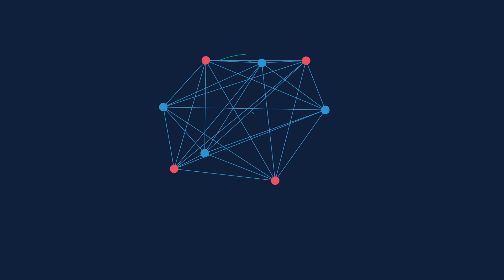پیمان قلیپور در پویش امام رضایی ها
شبكه خبري تحليلي «صف»: پویش مردمی "امام رضایی‌ها" با هدف کمک به مردم زلزله‌ زده کرمانشاه توسط جامعه هیئات خوزستان آغاز به کار کرد.

در این پویش، هیئات مذهبی با جمع‌آوری هدایای نقدی و غیرنقدی مردمی جهت اهدا به هموطنان زلزله‌زده در غرب کشور اقدام می نمایند.

این طرح در روزهای پایانی ماه صفر اجرا می شود و هیئات مذهبی در کنار مراسمات سوگواری، اقدام به جمع‌آوری هدایا و کمکهای مردمی می‌نمایند.

همچنین هیئات مذهبی می‌توانند با ضبط کلیپ کوتاه از مداحان و سخنرانان، عموم مومنین را به شرکت در این طرح حسنه دعوت نمایند.

هیئات سراسر کشور می‌توانند جهت انتشار، کلیپ‌های تولید شده را به آدرس‌های زیر ارسال نمایند.